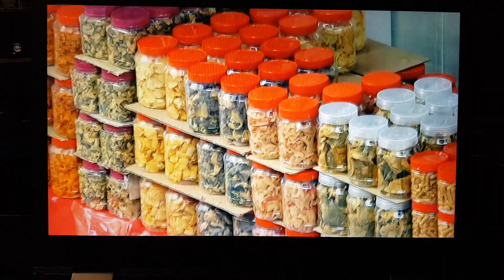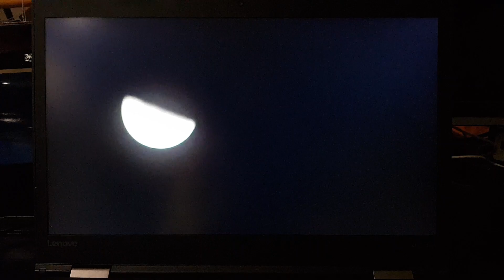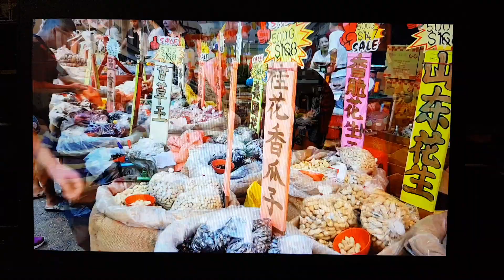Mark Your Calendar 历历在目 Episode 1, 2019 - aired on Mediacorp Channel 8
This is a 2019 Toggle recording of a children's documentary show, Mark Your Calendar (历历在目), which was aired on Mediacorp Channel 8. I was hosting a programme about Chinese New Year, together with Singapore actress and host, Kate Pang. Sorry for the poor home-recorded quality.